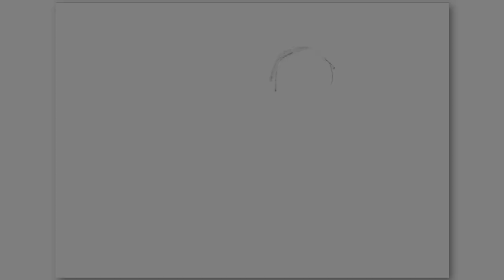닥터프로스트 등장인물 '천진한 형사' 그리기